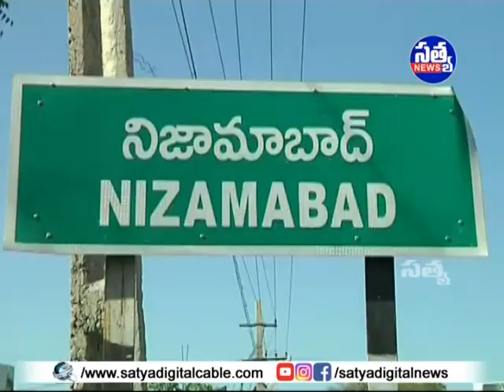|| ప్రమాదకరంగా ఉన్న ట్రాన్స్ఫార్మర్లు ||